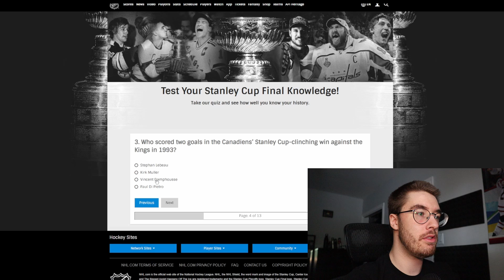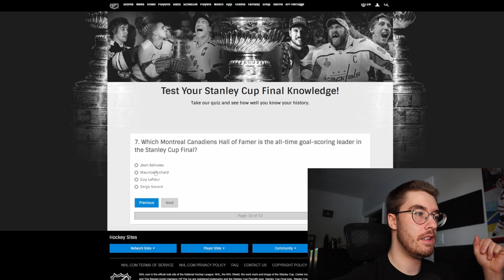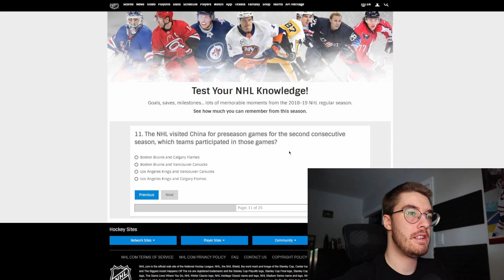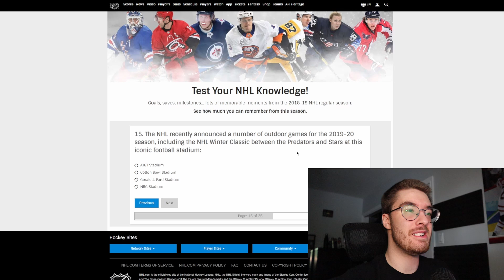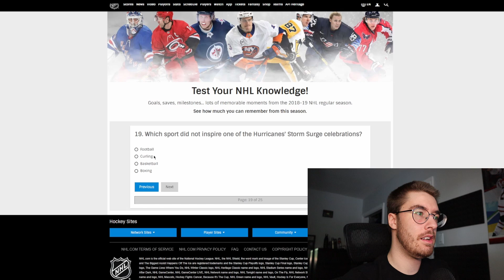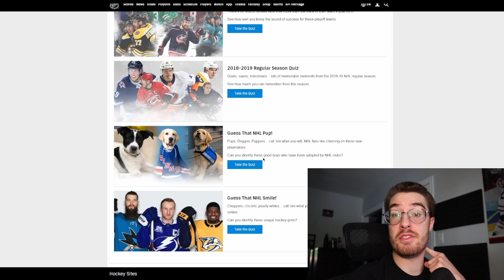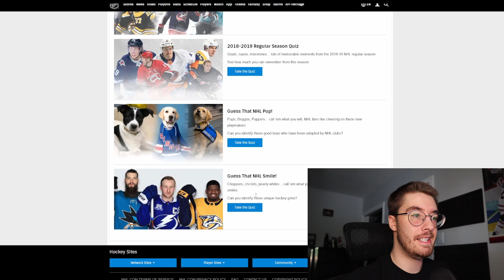I REALLY SUCK - NHL com Quizzes Part 3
Hey hey! New video back on a Thursday, coming at you is part 3 of 3 of the online NHL quizzes. Spoiler alert, I really need to study the NHL more if I wanna get a degree in NHL knowledge.

If you enjoyed, drop a thumbs up down below!